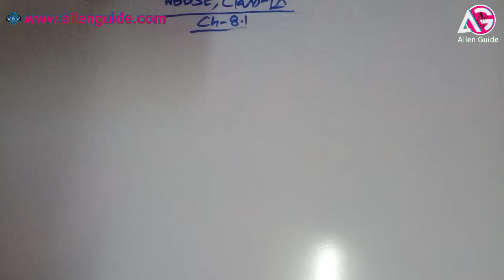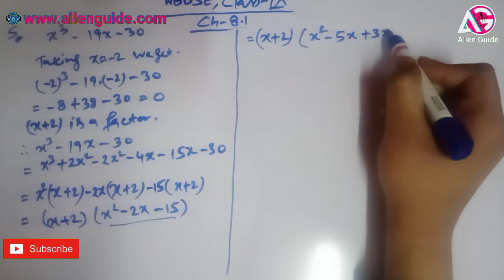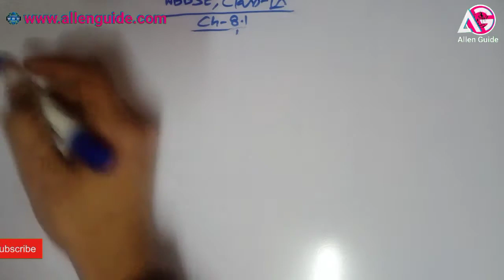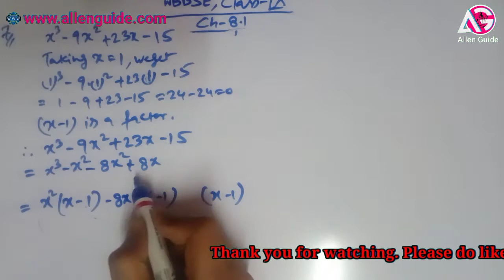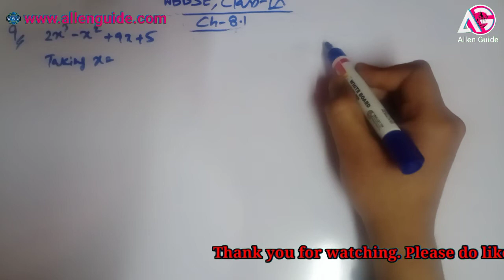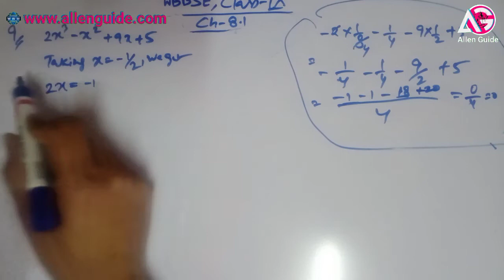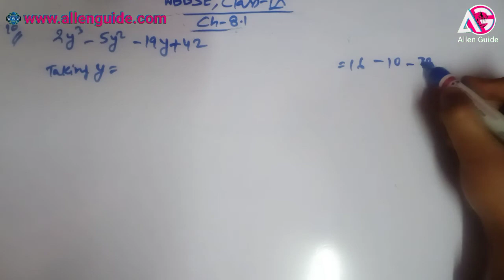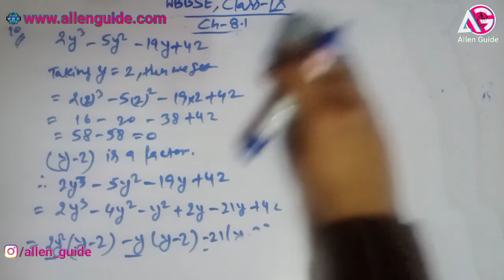WBBSE MATHS | Class- IX || Ch - 8.1 || Factorisation (गुणनखन्ड करना)|| Zero Method || Qn. 5 to 10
Class-IX Chapter-8.1Part-IIGanit Prabha Solution for Hindi, English and Bengoli Version, Agar video achha lge to share kren video ko like karen aur apka pyar yu hi bnaye rakhen. like share Subscribe and Stay Safe.